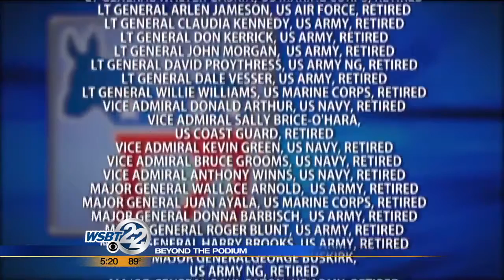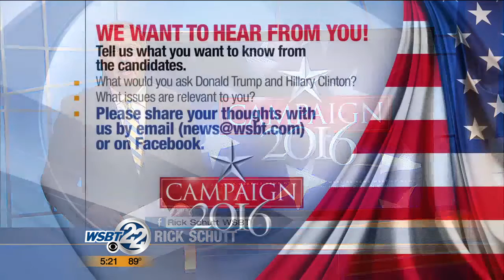SBG Beyond the Podium